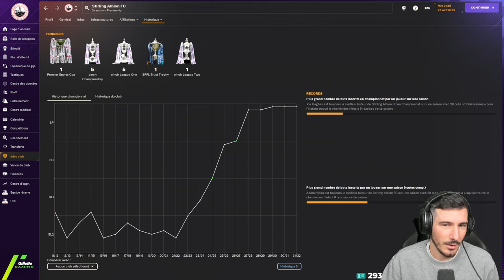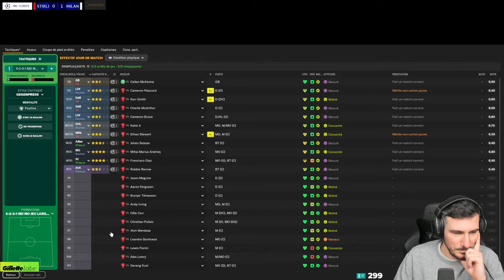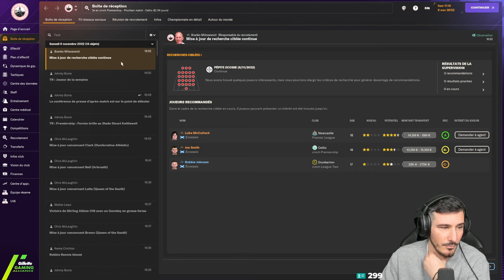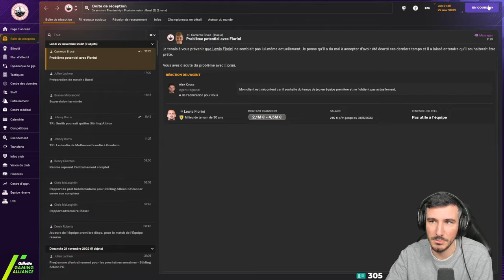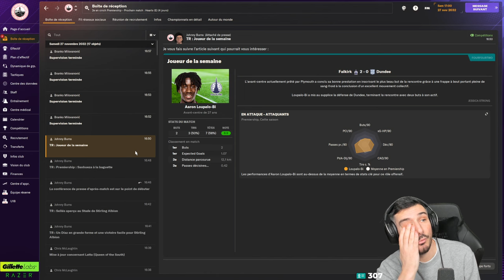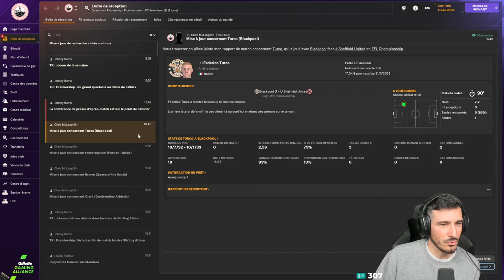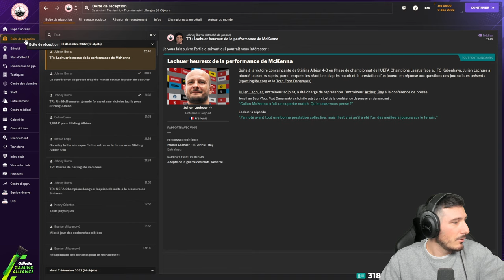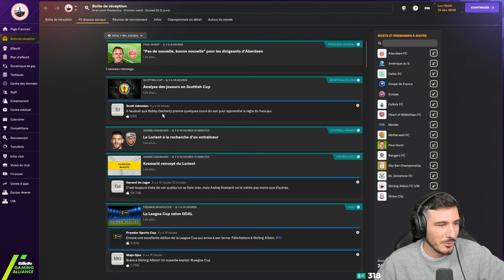ON PART POUR LA SAISON DE FOLIE ? / Football Manager 2024 Let's Play FR / Épisode 78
Chaine Arthur Ray : ​⁠ @ArthurRay

Voici la carrière avec Stirling, en live sur twitch les Lundi Mardi Jeudi Vendredi et Dimanche à partir de 21h